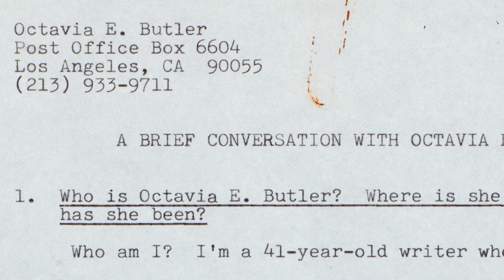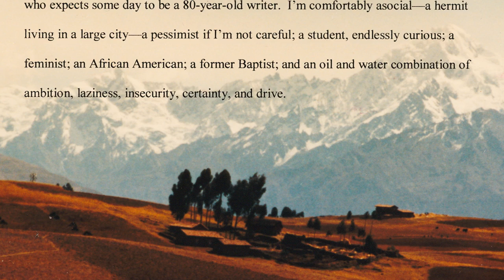Octavia Wrote Her Own Future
Our exhibition “Octavia E. Butler: Telling My Stories” examines the life and work of celebrated author Octavia E. Butler (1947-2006), the first science fiction writer to receive a prestigious MacArthur “genius” award and the first African American woman to win widespread recognition writing in that genre. Butler’s literary archive resides at The Huntington.